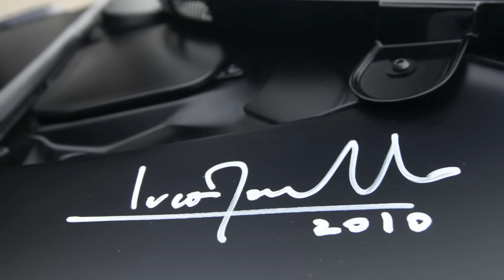2011 Lancia Stratos Ferrari 430 Scuderia Based 400000 Pounds Full Gallery 720p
2011 Lancia Stratos Ferrari 430 Scuderia Based Expensive Supercar Price 400,000 Pounds 545,000 USD
1st Song: 0:00 - 4:05 Dirty Money - Loving You No More Instrumental HD
2nd Song: 4:05 - 5:00 Nicki Minaj Ft. Drake - Moment For Life Instrumental

A small series production of the Lancia-badged New Stratos seems increasingly likely as time passes by and more people learn about the supercar created by Pininfarina for German businessman Michael Stoschek.

According to the latest announcement, so far 40 potential buyers from Europe and other regions have registered their interest in the New Stratos, but Pininfarina and Stoschek believe that this number will continue to increase after the massive exposure from test drives and presentations in a variety of car magazines in their February and March issues.

The original cost of development of the New Stratos is rumored to be around €3 million but the company believes it can sell the supercar for somewhere around €400,000 or $545,000, which includes €100,000 for a Ferrari F430 donor car and €300,000 for the conversion.

The New Stratos, which pays homage to the legendary 1970s Lancia rally car made with parts borrowed from the Ferrari Dino V6, was designed and built by Pininfarina. Underneath its carbon-fibre body clothes lays a cut-down Ferrari 430 Scuderia chassis complete with its 4.3-liter V8 engine churning out an improved 540 ponies and over 500 Nm (369 lb-ft) of peak torque.